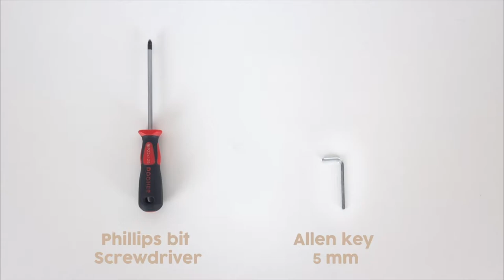Assembly instructions cot barrier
The baby´s growth is an important thing, with this video we teach you how to assemble the safety warrier in one of our cribs, so that your little one can use it as a bed when he grows up.